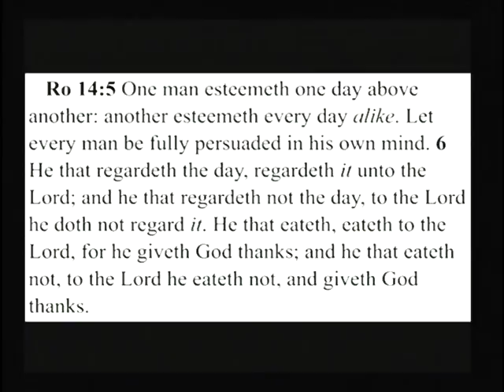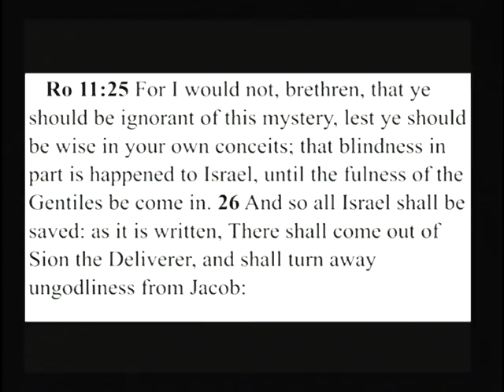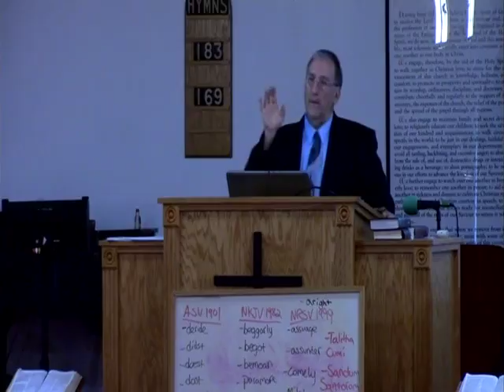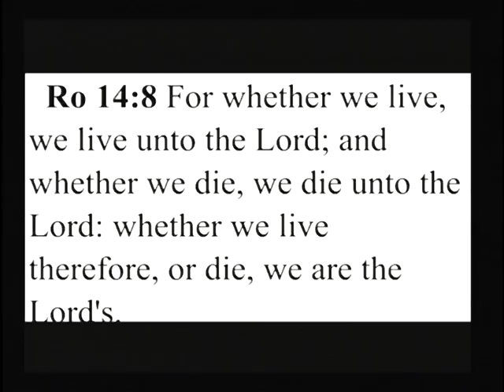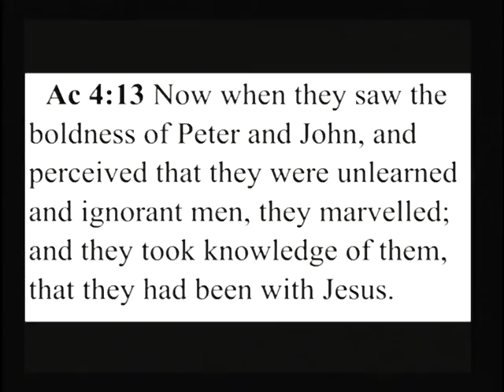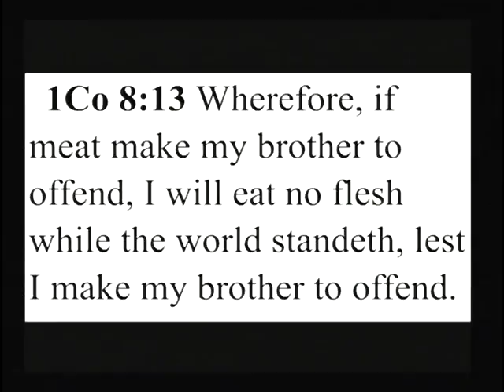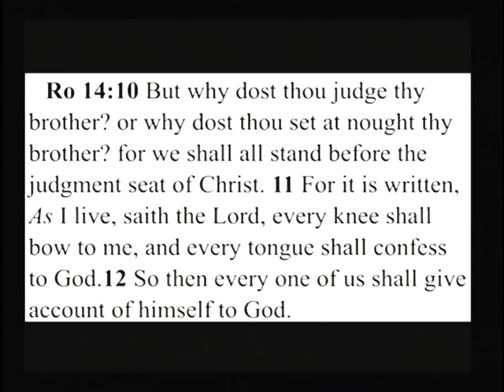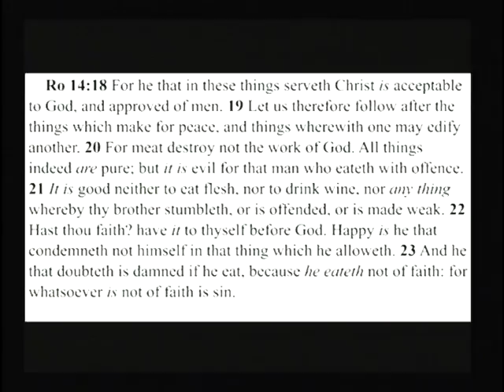REJECTED! by Pastor George Burkinshaw